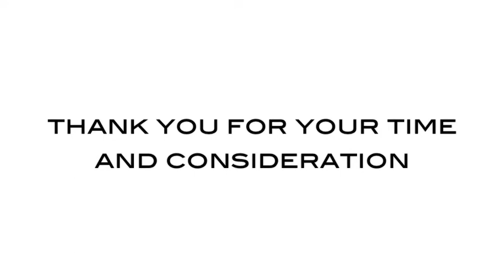Maddie Wuelfing Video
Maddie Wuelfing of Rocklin HS in CA-Softball Recruiting Video